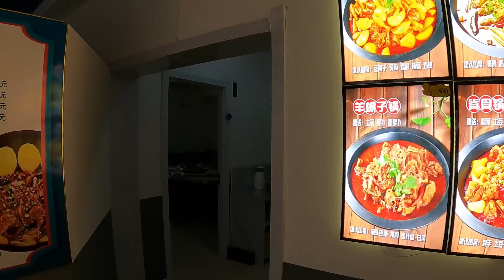药王山上恰逢下雪，好一派北国风光 ，乐坏南方小金豆